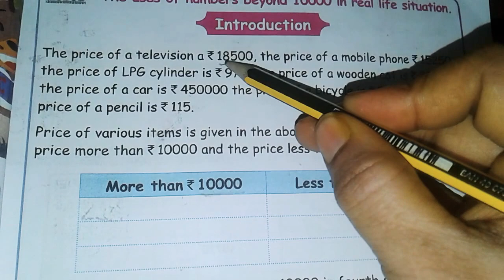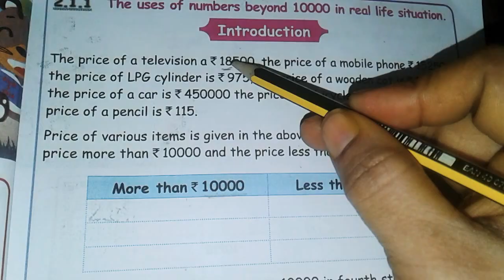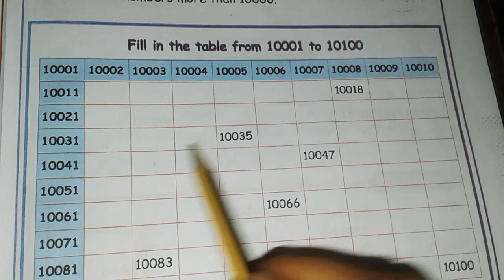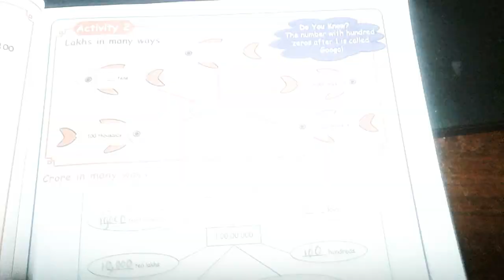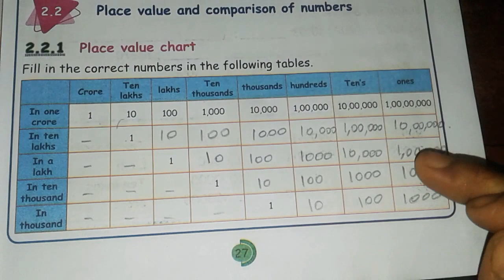5th std/Maths/Term-1/Unit-2/Numbers-intro & Exercise-2.1/pages-25 to 27/explain in tamil/place value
5th std/Maths/Term-1/Unit-2/Numbers-intro & Exercise-2.1/pages-25 to 27/explain in tamil/place value

This video tells about the Class 5 Maths term 1 Unit 2 Exercise 2. 1 pages 25,26,27 explained in tamil and bookback solutions marked.
Topics:-
✔ Numbers-intro
✔ Place value chart
✔ Fill in the blanks
✔ More than and less than 10000 difference explained..

🔥Students kindly make understand and then do the sums.. don't memorize the maths subject..

 📟Maths is an important and easy subject..

Thank you to all my viewers and Subscribers especially my lovable Kutties..